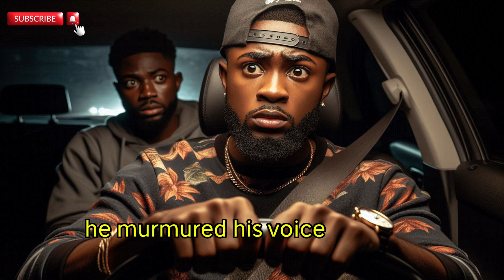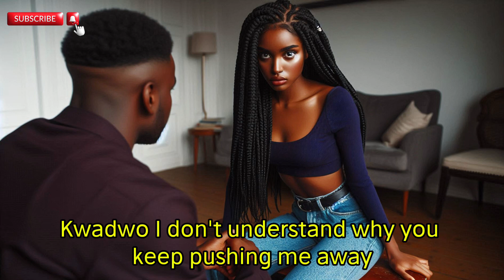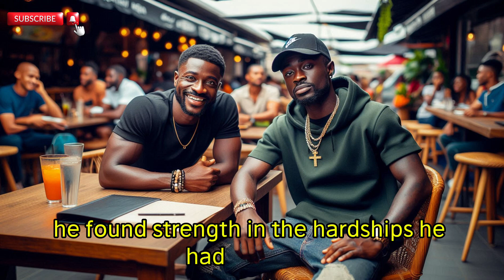Final Part | A Debt He Never Owed, A Lover He never Knew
Hi everyone! I’m truly sorry for keeping you guys waiting for so long. I promise to do better in my next video🤞
With that being said, enjoy the final episode of this captivating tale of a young man whose loyalty and trust got shattered by his own people.